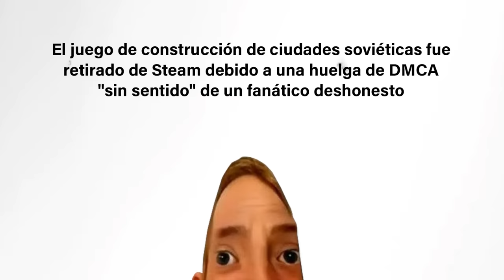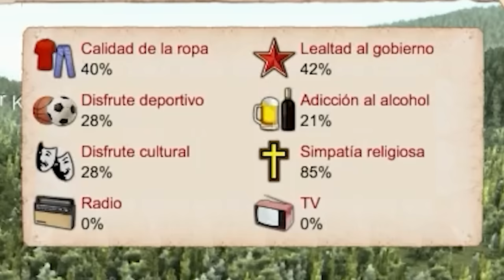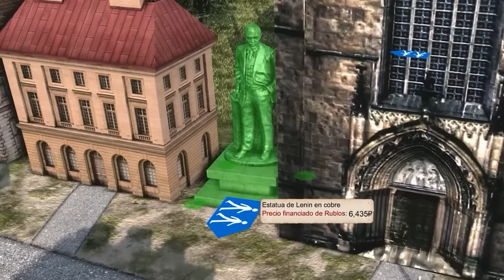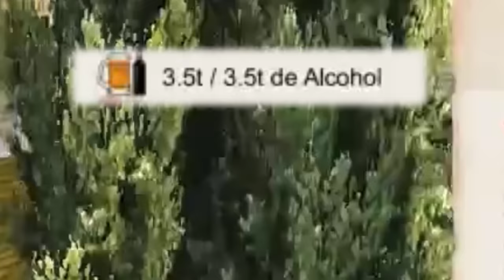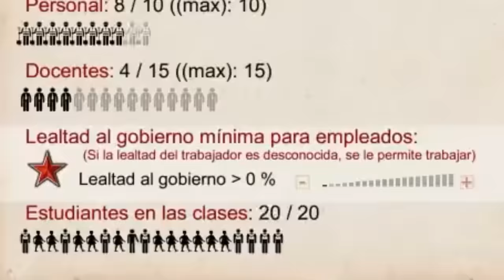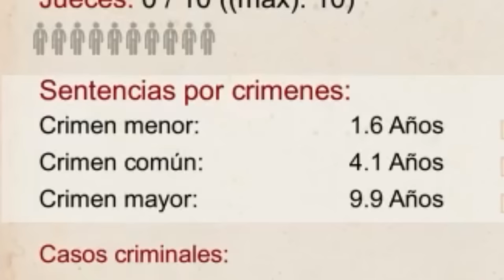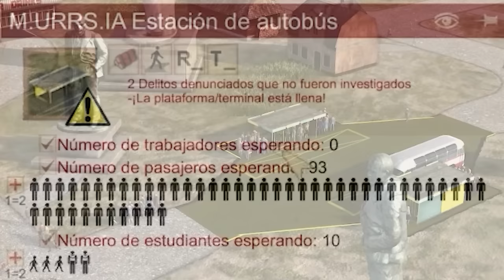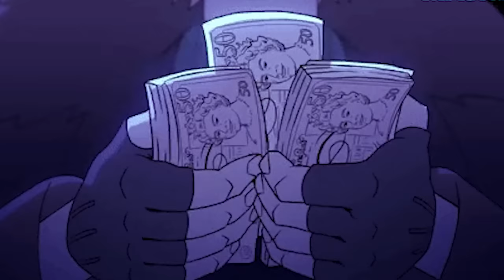ESTE JUEGO FUE BANEADO EN STEAM - Workers and Resources: Soviet Republic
Este juego fue retirado y baneado en steam ¿Acaso contenía algo ilegal o inadecuado como para que fuese retirado? NOPE en realidad no; el ban a Workers & Resources Soviet Republic es tan solo una muestra más de lo mal que funcionan los sitemas de conten ID (reclamaciones de copyright) en lugares como STEAM o Youtube. Una auténtica locura que sigan ocurriendo este tipo de cosas.
Dale un vistazo al juego los Devs han pasado unas semanas bien complicadas y son muy buena gente :)

//TEXTO IRRELEVANTE//
This game was banned on Steam for violating YouTube's copyright policies. It is considered an infringement to post copyrighted material on YouTube.
In this video, we'll talk about a popular game that was recently banned on Steam for violating YouTube's copyright policies. This game has been removed from Steam for violating YouTube's copyright policies and is considered an infringement to post copyrighted material on YouTube.
If you're a gamer and you're looking for a game to play, be sure to avoid this game! It has been banned on Steam for violating YouTube's copyright policies and it's probably not the kind of game you want to play. Este juego fue baneado en steam por YouTube por violar sus derechos de autor. La empresa no permite que estos juegos se muestren en su plataforma debido a que infringen los derechos de autor de otros usuarios.
Esta es una noticia importante que informa a todos los usuarios de steam sobre el juego alegadamente baneado en steam, que se titula "Delirium". El motivo de este revuelo es que este juego infringe los derechos de autor de otros usuarios de YouTube,